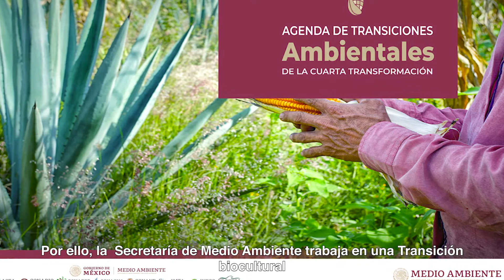Transición Biocultural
✨La secretaría de MedioAmbiente trabaja en una TransiciónBiocultural, que propone una alianza estratégica con los PueblosIndígenas y comunidades campesinas, forestales y pesqueras para conservar y aprovechar sustentablemente los ecosistemas y su biodiversidad.🌱🌲🐟✨